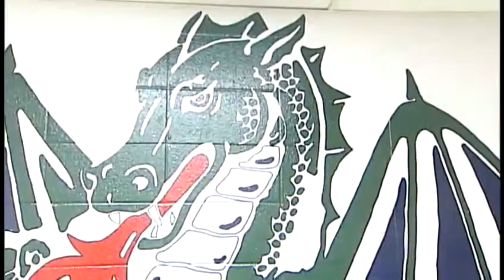WLKY Cribs: South Oldham Middle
WLKY's Natasha Collins checks in with the kids at South Oldham Middle School.